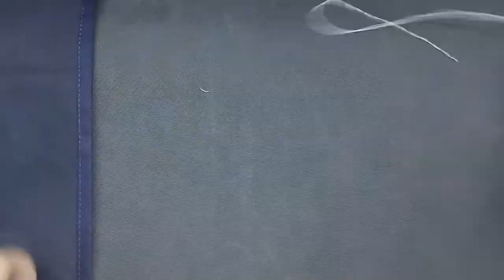basic hand stitch running stitch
BTVTED 1-k AT

For the fulfilment of activity in home economics literacy